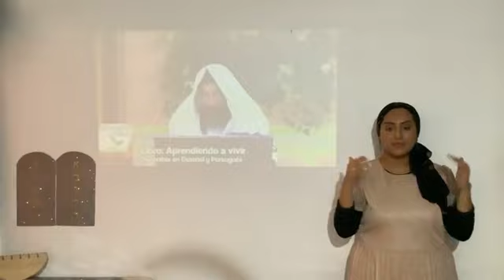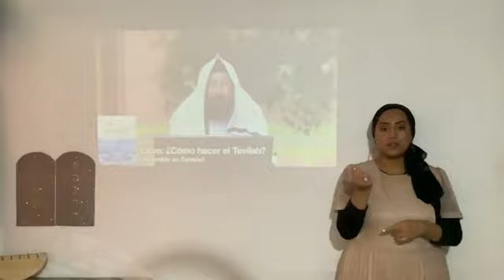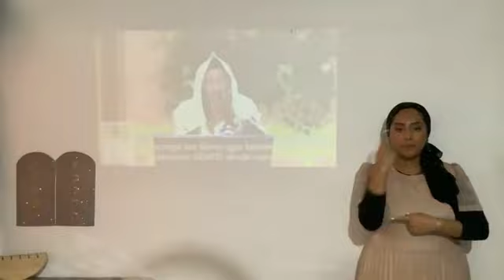STUDYING TORAH WITH THE ROIM OF THE WORLD KEHILA